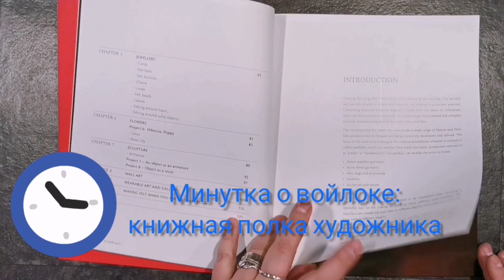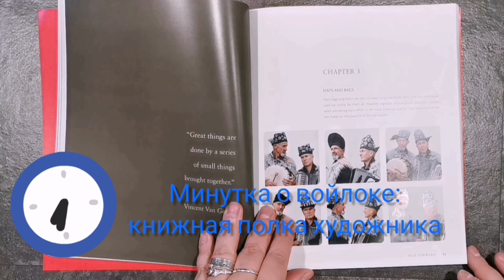Felt Forward - новая книга о валянии из шерсти - Минутка о войлоке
В этом выпуске "Минуток" - о прекрасной книге на книжную полку художника по войлоку.
В 2020 году всемирно известный мастер войлоковаляния из Австралии Catherine O’Leary выпустила отличную новую книгу "FELT FORWARD New Technologies in Feltmaking"

Проект "Минутка о войлоке" - короткие заметки о важных моментах валяния шерсти и создания войлочных изделий. В 2-х минутных выпусках мои рабочие наблюдения и ответы